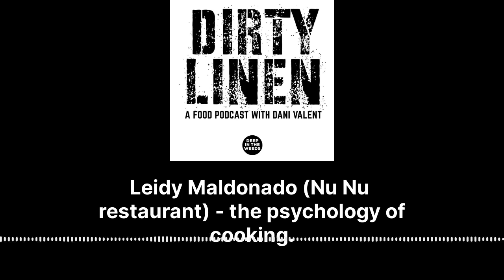Leidy Maldonado (Nu Nu restaurant) - the psychology of cooking. - Dirty Linen - A Food Podcast...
Leidy Maldonado trained as a psychologist in her native Colombia before moving to Australia to study English and now cookery. She works at Nu Nu restaurant in Cairns, Queensland, and recently competed in the San Pellegrino Young Chef Academy finals in Sydney. Leidy is passionate about mental health in hospitality and sees many synergies (and some important differences) between psychology and cooking.

Follow Dirty Linen on Instagram

Follow Dani Valent

Follow Rob Locke (Executive Producer)

Follow Huck (Executive Producer)

LISTEN TO OUR OTHER FOOD PODCASTS

Dirty Linen is a food podcast hosted by Australian journalist Dani Valent. A respected restaurant critic and food industry reporter in her home town of Melbourne, Dani is a keen, compassionate observer of restaurants and the people who bring them into being. Whether it’s owners, waiters, dishwashers, chefs or members of ancillary trades from tech to pottery, Dani interviews with compassion, humour and courage. Dirty Linen goes deep, both in conversations with individuals and in investigating pressing issues.
Dirty Linen is an Australian food podcast produced by the Deep in the Weeds Podcast Network.

The Deep in the Weeds Network is Australia’s leading food, drinks and hospitality podcast network with an audience comprising of the most engaged and influential food professionals based in Australia and also abroad.
From chefs to restaurateurs, sommeliers, waiters, farmers, fishers, wine makers and growers the Deep in the Weeds network reaches the whole industry through their in-depth conversations with the leaders and pioneers of our culinary landscape.